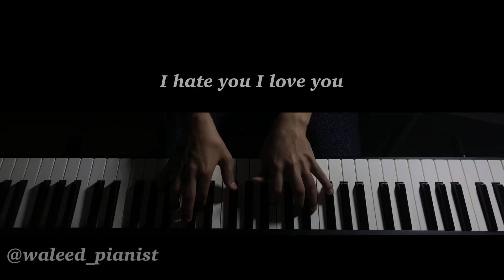I hate u, i love u - Waleed’s Piano cover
Use headphones for a better quality and enjoy it.

My snap : w.hsn